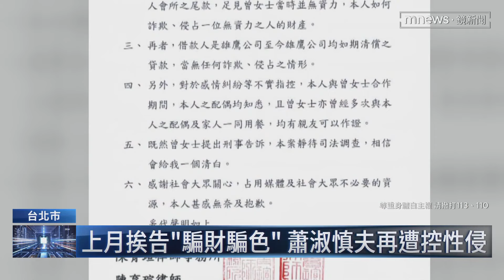桃色風波不斷！ 蕭淑慎尪連遭2女控騙財騙色｜鏡新聞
持續來看這起桃色爭議，蕭淑慎丈夫梁軒安，其實已經不是第一次挨告。上個月一名曾姓女子同樣到北檢提告，控訴梁軒安用花言巧語追求，最後騙財騙色。當時男方發文字聲明，宣稱自己被設計了，而他妻子蕭淑慎也力挺丈夫。雖然夫妻的感情，看似依舊甜蜜，但梁軒安公司附近鄰居透露，最近一個月以來，幾乎都沒有看到這兩人一起出現。